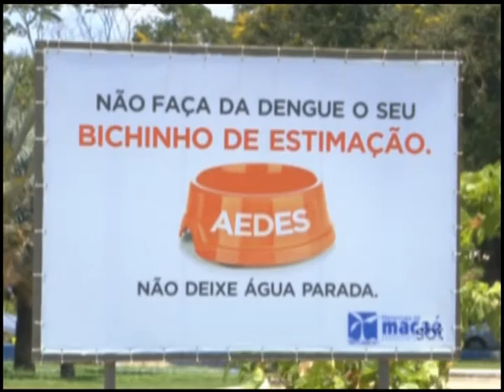Macaé tem cinco casos suspeitos de gestantes com zika vírus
Além disso, a secretaria de saúde investiga dois bebes que nasceram com microcefalia na cidade.